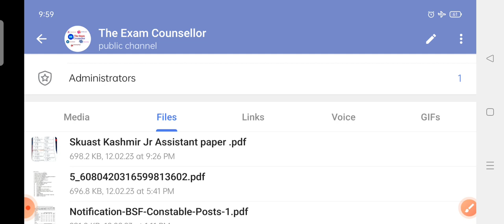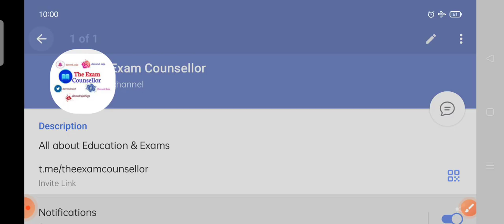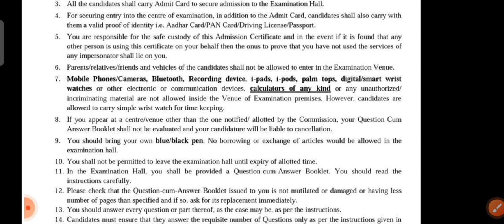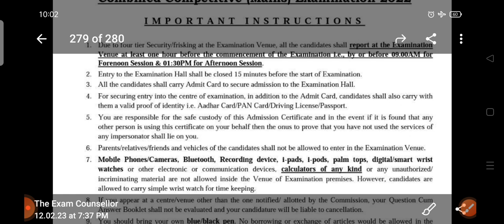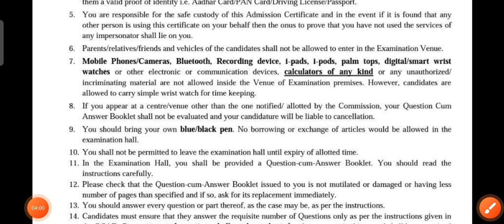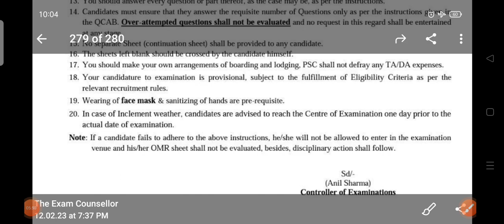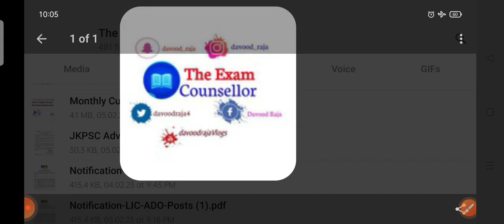JKPSC JKAS New Official Notification 😮|Big Update For All JKPSC JKAS Aspirants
The Exam Counsellor Presents you a New video on JKPSC JKAS 2023

jkastopperinterview
JKAs 2021 topper 2021
topper JKAs 2021
JKAs 2021 selection list
selection list 2021 JKAs
topper JKAs selection list